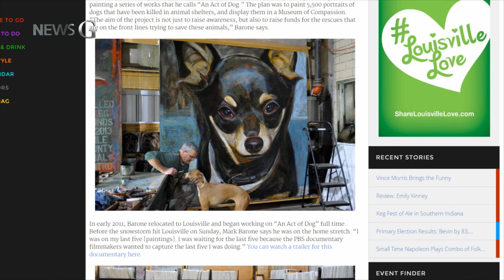[뉴스G] 죽음을 앞둔 개들의 마지막 얼굴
그림 속 강아지들의 눈이 어쩐지 슬퍼 보입니다.

이 강아지들에게는 한 가지 공통점이 있는데요,
더 이상 이 세상에 존재하지 않는다는 것입니다.

이 그림들은 안락사를 앞두고 있는 유기견들의
마지막 모습을 그린 것이기 때문이죠.

화가인 마크 바룬과 그의 아내 마리나는
4년 전부터 유기견들의 마지막 모습을
화폭에 담기 시작했습니다.

인터뷰: 마리나 바룬 / 예술가
“저희가 이 프로젝트를 시작하게 된 건, 단순히 개를 입양하려고
인터넷을 찾던 게 계기가 됐어요. 개를 찾는 대신,
동물 보호소의 수많은 개들이 안락사 된다는 사실을 알게 됐습니다.“

인터뷰: 마크 바룬 / 화가
“그리고 보호소 시스템에서 무슨 일이 벌어지고 있는지의 통계 등을 알게 됐고,
제게 수많은 끔찍한 사진과 비디오들을 보내줬어요.
전 제가 가진 재능을 이용해서 뭘 할 수 있을지를 생각했고,
그렇게 이 프로젝트를 생각하게 됐어요.”

그들이 보호소를 통해 보게 된
유기견들의 사진은 총 5,500장.

이는 미국에서 하루 동안 안락사되는
유기견의 숫자와 같은데요.
즉 15초당 1마리의 유기견이 죽어가고 있는 겁니다.

마크와 그의 아내 ‘마리나’가
생업도 포기한 채 이 일에 뛰어든 지도 벌써 4년.

이렇다 할 돈벌이도 없었지만,
이들이 프로젝트를 완성해야만 하는 이유는 한결같았습니다.

엄청난 수의 유기견이 매일 안락사 당하는 참혹한 현실을
보다 많은 사람들에게 알리자는 것이죠.

실제로 그들의 프로젝트가 언론에 소개되자
많은 사람들이 이 문제에 관심을 갖고
목소리를 내기 시작했다고 하는데요.

“제 모든 작업들은 언제나 절박한 상황들에 관련된 것이었지만,
직접적으로 사회 문제에 맞서는 프로젝트를 진행해 본 적은 없었어요.
예술이 그 역할을 해야 한다고 생각해요.”

총 5,500편의 작품.
5,500개의 영혼이 하나같이 모두
가슴에 남는다고 말하는 마크와 마리나.

그들은 이 문제에 대한 깊은 논의와 동시에
우리 안에 결여된 것을 채우는 노력이 필요하다고 말합니다.

“저희가 연민의 박물관(Museum of compassion)을
만들려고 하는 이유들 중 하나가 그런 부분에 대해 교육하기 위해서예요.
연민을 기르는 방법, 평생의 약속인 아이와 관계를 맺는 것처럼,
동물과의 관계를 맺는 방법을 가르쳐 주기 위해서입니다.
EBS 뉴스에서 저희 이야기를 다뤄주실 정도로 이 문제에 관심을 가져주신다는 것에 감사드려요.
정말 중요한 일이죠. 계속해서 더 많은 동정어린 사람들에게 영감을 줄 수 있길 바랍니다.
그리고 한국의 예술가들이 자신들의 예술 작품으로
사회 변화를 이끌어 낼 수 있도록 영감을 줄 수 있기를 바랍니다.”

“그들의 눈을 바라보세요.
그리고 그 아픔을 함께 나누시길 바랍니다.”